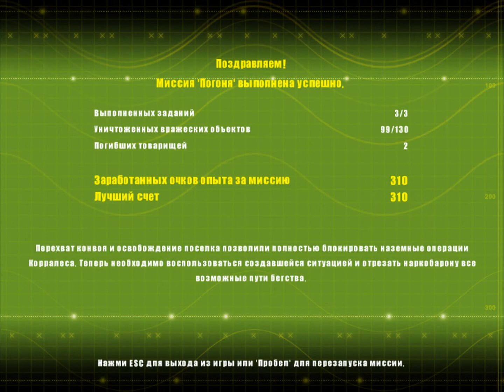Delta Force: Первая кровь - Delta Force: Xtreme - прохождение - миссия 1-5 - Погоня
По данным войсковой разведки, крупный конвой Корралеса в настоящий момент движется вдоль южного края зоны спецоперации. По сообщению перуанских властей, неподалеку расположен поселок, занятый отрядом наемников. Захват поселка и перехват конвоя существенно ограничат ресурсы Корралеса.
Задание: выбить отряд наемников из поселка (объект Ping), после чего перехватить и уничтожить конвой наркобарона у объекта Hail.